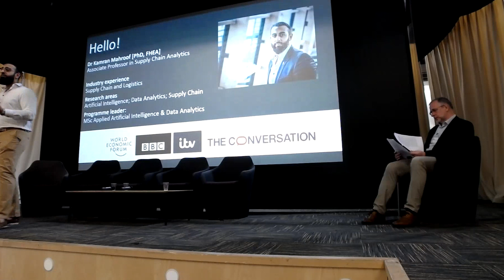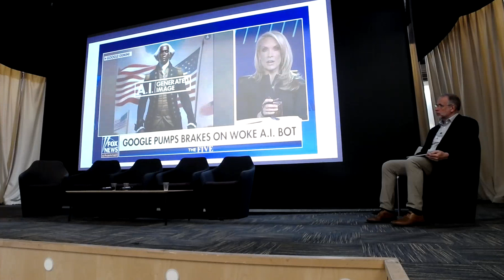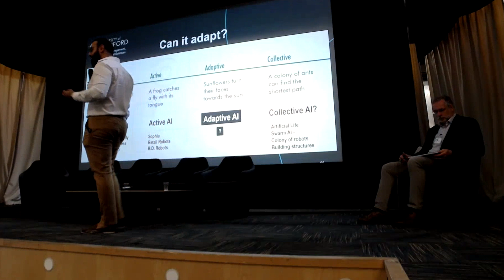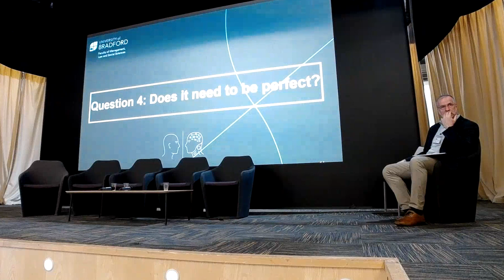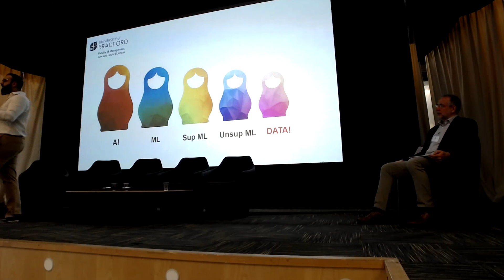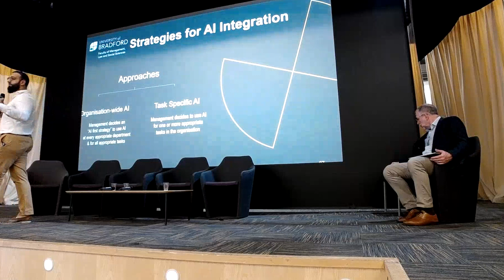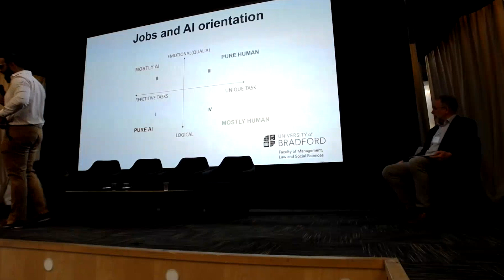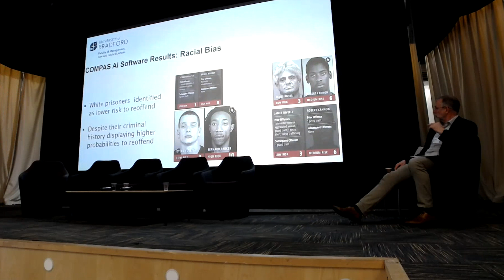What you need to know about AI but dare not ask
Presented by Kamran Mahroof

Explore the implications for organisations of AI as a business issue, the opportunities, and threats, it poses and what we should do about them.

This presentation is part of the MBA Summit 2024.

The Summit aims to provide current MBA Students and Alumni the opportunity to join us in our home city of Bradford. Focused on providing networking opportunities for our MBA and wider network and helping to develop professional connections with global peers and academics.

If you’re interested in studying an MBA here at Bradford, please

Making a difference and changing lives through equality of opportunity. Discover more about the University of Bradford:

ABOUT UNIVERSITY OF BRADFORD
At the University of Bradford, our focus is on creating the conditions for social, cultural, and economic impact. We are committed to social inclusion and our work to expand opportunity and enable students to reach their potential has led to us topping the Social Mobility Index of English universities for the last two years.

Our students belong to a supportive University community and achieve the best outcomes as graduates. Our University Strategy sets out our ambitions for 2025, which we will achieve by using our proud heritage as a springboard and remaining steadfast in our commitment to equality, diversity, and inclusion. We will harness our strengths in research, innovation, teaching and partnerships to extend our reputation, influence, and impact. All of this will create a values-led culture that is inclusive and effective in enriching lives and benefitting society.